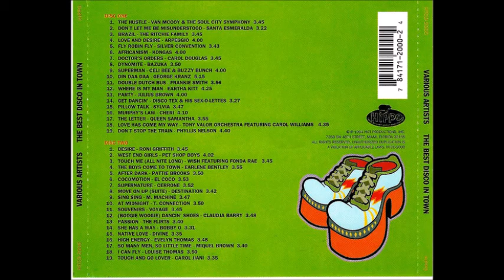19 Phyllis Nelson / Don't Stop the Train